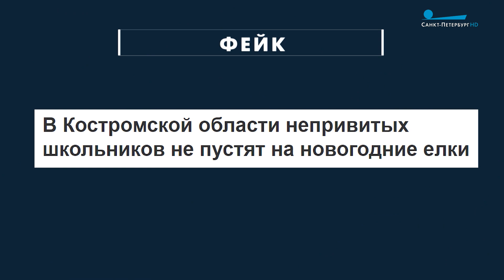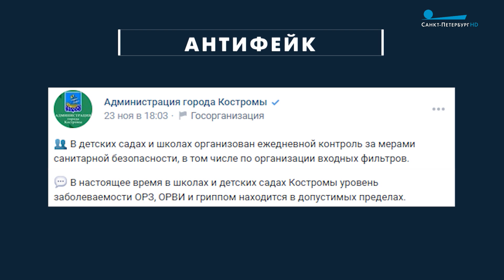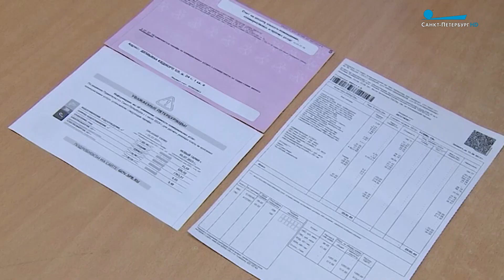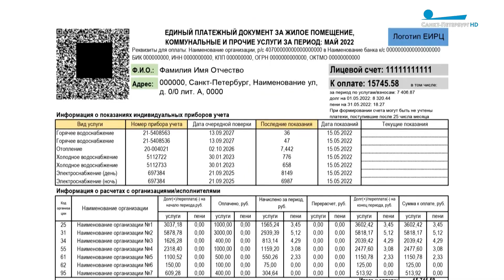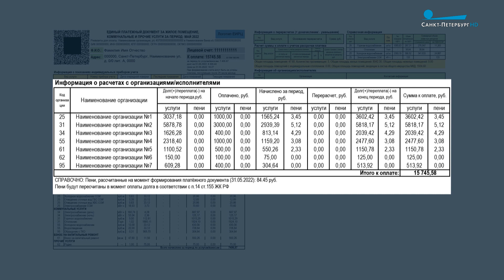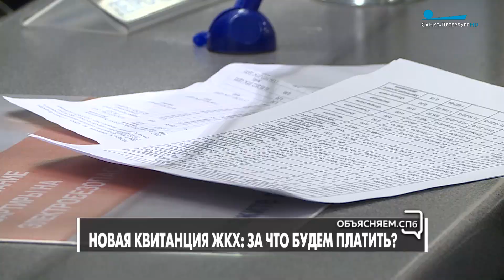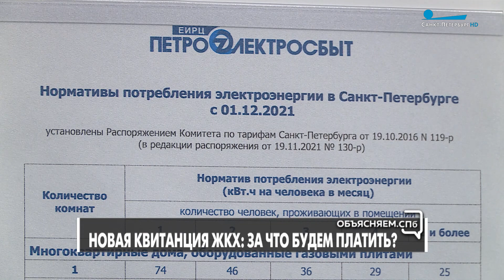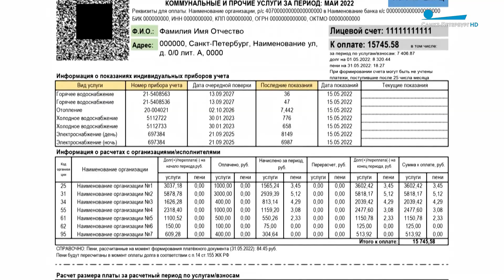«Объясняем. СПб» 1 декабря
В новом выпуске генеральный директор «ЕИРЦ «Петроэлектросбыт» Денис Шабарин рассказал, в чем удобство единой квитанции и как именно она облегчит жизнь петербуржцам.